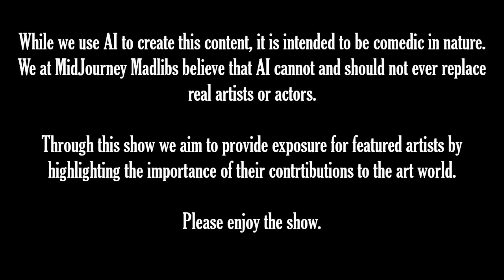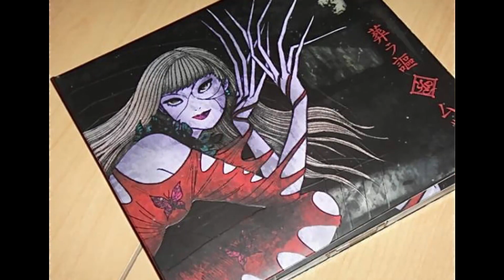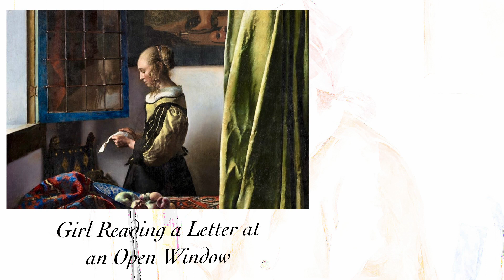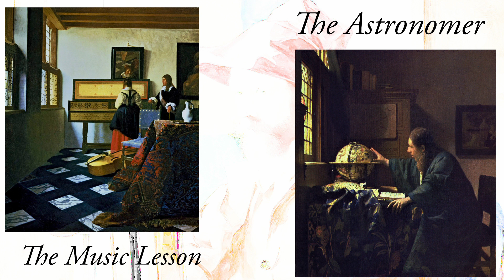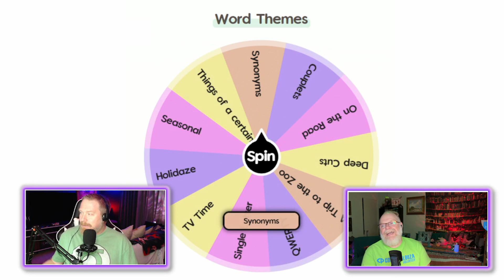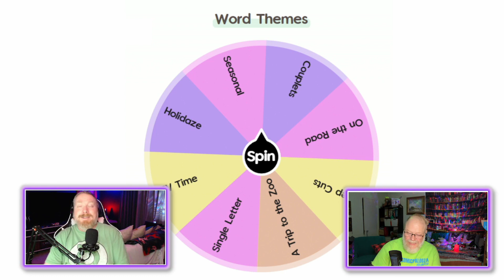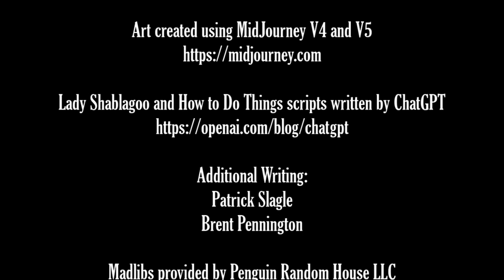MIdJourney Madlibs S3:E16 – Ito’s cats and Vermeer’s spats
Tonight, we examine the theory that all cats want to murder you though the lens of Junji Ito’s unique style of horror, then Vermeer and Wallace and Gromit show us what battle royale video games would be like if they had a say in how they would look. It’s weird, and silly, and we really enjoyed it. Hope you do too!

Hey! I create board games!

If you want to check out MidJourney, here's a link to get started:

0:00 Intro
2:05 Paddycake’s Madlib (Seven Signs Your Cat Is Trying to Kill You)
15:05 How to Do Things According to ChatGPT
17:23 Tygrr’s Madlib (Battle Buds)
30:39 Spin the Wheel!
32:49 Close

Music Created By : Lando
Song Title: The Stress

Super Mario World Athletics Theme
Written by Koji Kondo

Performed by J-Music Ensemble.
You should definitely check these guys out if you're into jazz!

Witty Fellow
Composer: Gerhard Trede
Songtradr (Sound Recordings), ORFIUM (HEXACORP LTD) (on behalf of APM in North America and EMI Production Music for Rest of World|Selected Sound|EMI PRODUCTION MUSIC GMBH); Associated Production Music LLC, SOCAN RR, ASCAP, LatinAutorPerf, and 12 Music Rights Societies

Music Created By : Espanto Music
Song Title: Slenderman Is Watching